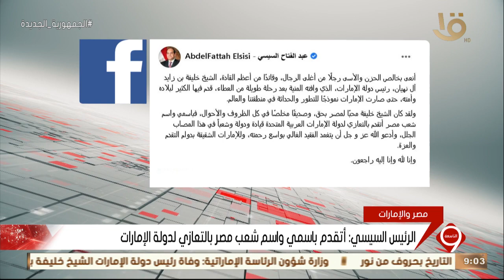نشرة التاسعة| الرئيس السيسي يتقدم بخالص العزاء في وفاة الشيخ خليفة بن زايد آل نهيان